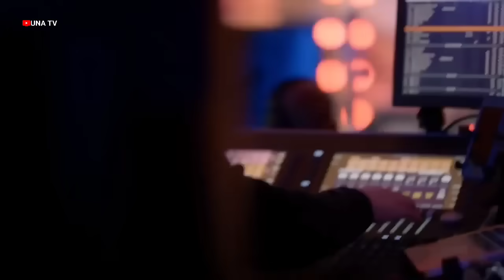Simon Cowell Shocked with Filipino Baby Sing "IT WILL RAIN" BRUNO MARS | Auditions | AGT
Simon Cowell Shocked with Filipino Baby Sing "IT WILL RAIN" BRUNO MARS | Auditions | AGT 2024

this video just entertainment or parody